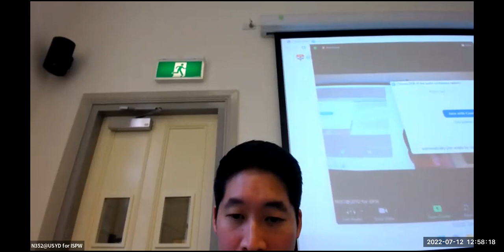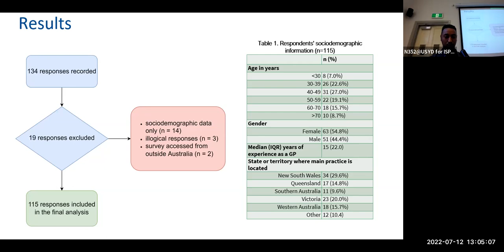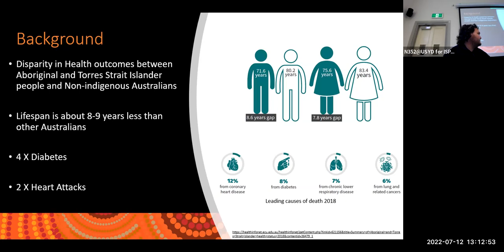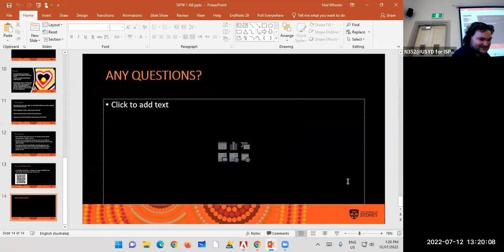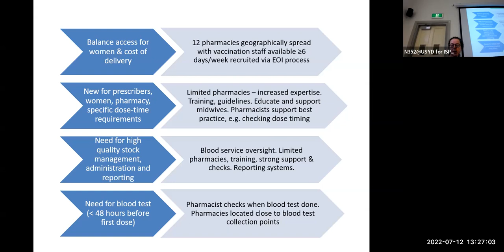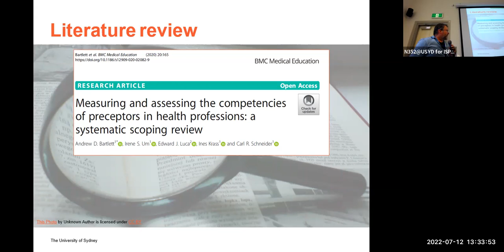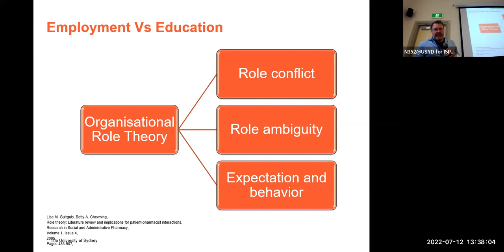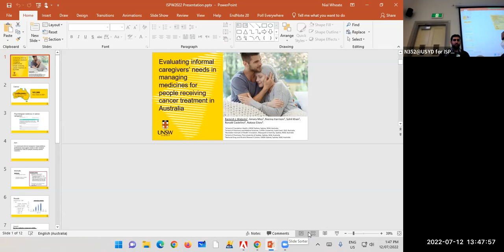Sydney - Short oral presentation 2